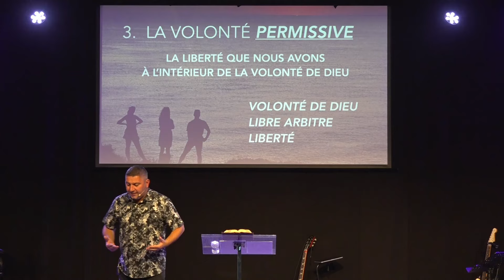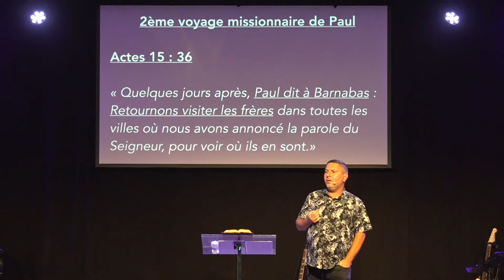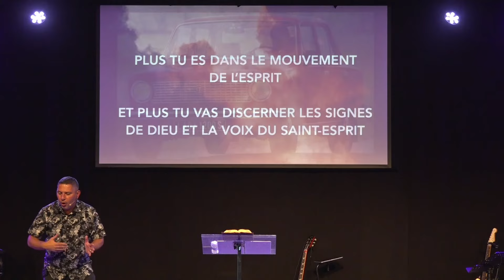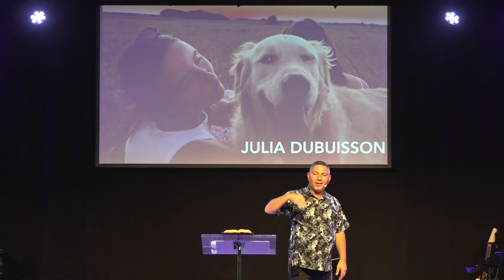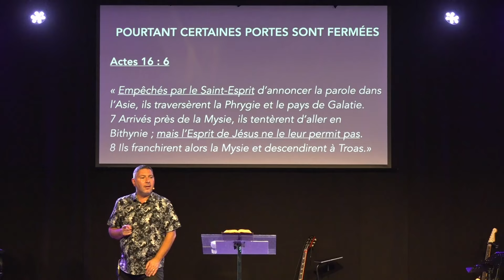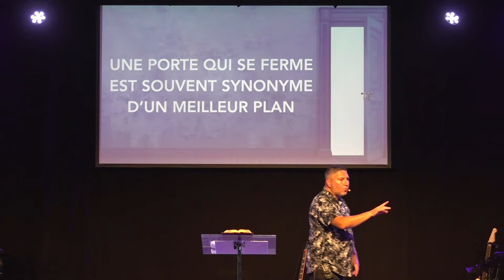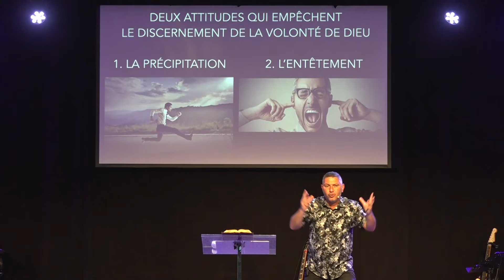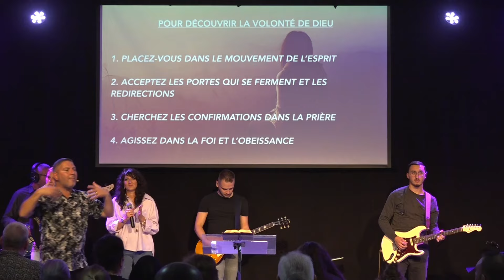Comment découvrir la volonté de Dieu ? | Glc Baudour